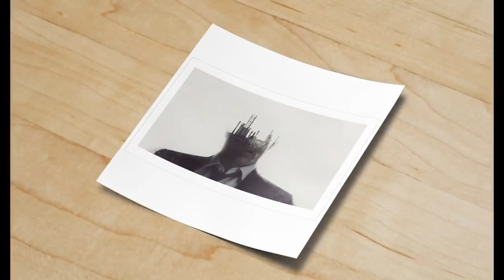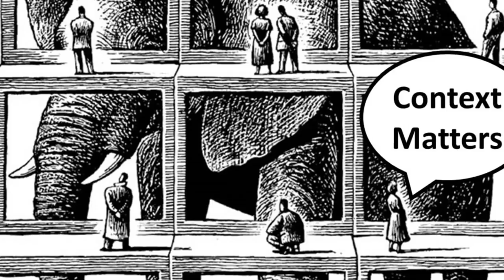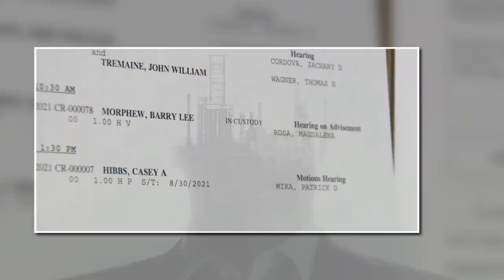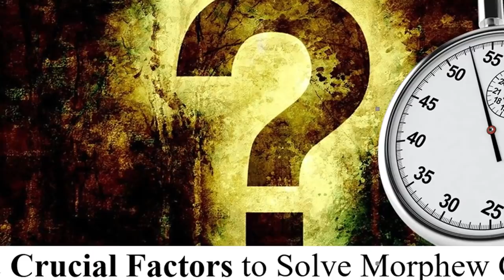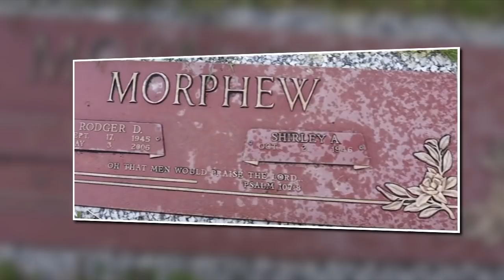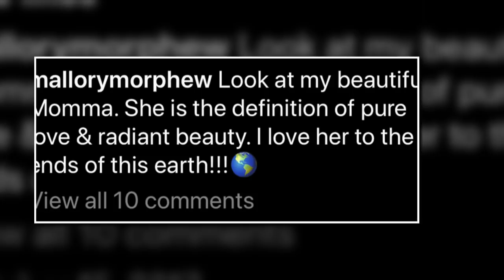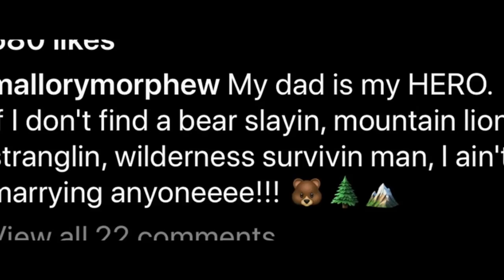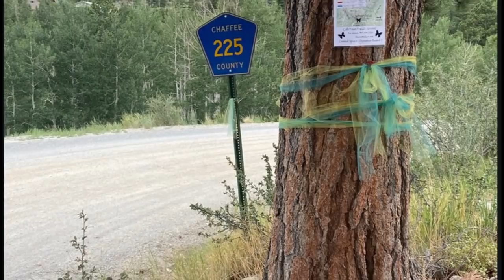Suzanne's $500 000 Inheritance - What Happened To It?